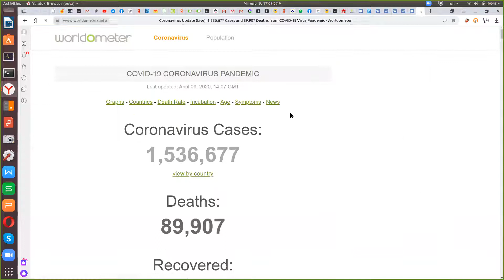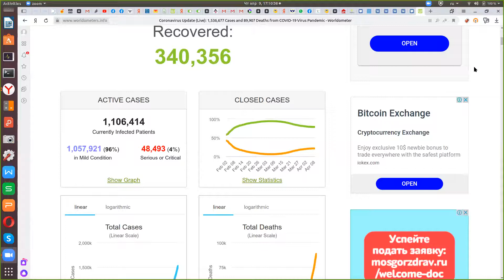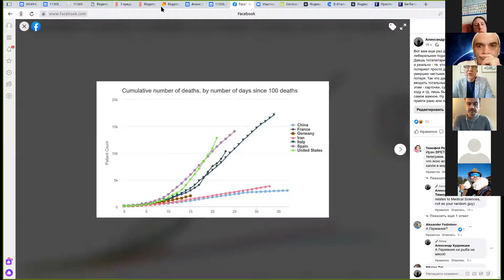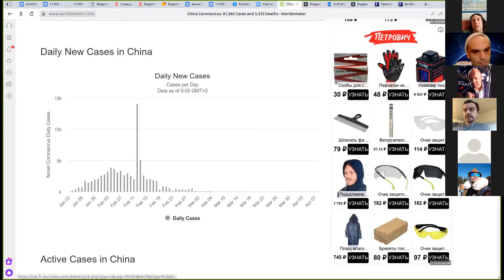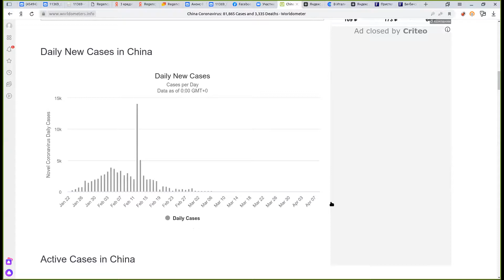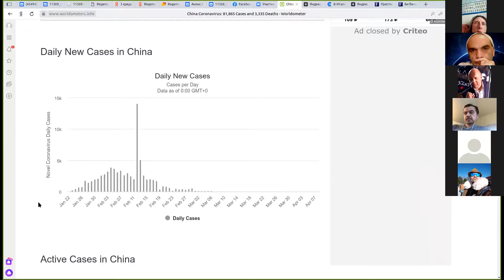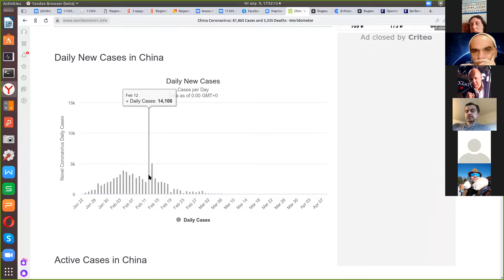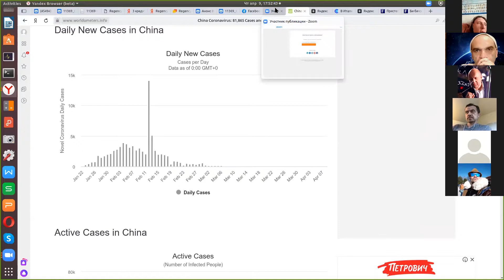zoom разговор ради мира тв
Темы:
1. Коронавирус естественного или искусственного происхождения.  Только научные аргументы,  разбор теорий конспирологических. Ответы на вопросы.
2. Что в будущем? Как будет развиваться пандемия? Какие методы борьбы эффективны?
3. Что делать человеку сейчас и потом? Личные стратегии и будущее социальных институтов.

Модератор
Юрий Однопозов режиссер, преподаватель,  создатель проекта Радимира тв

Тимофей Ра Предприниматель, основатель проекта
anticoronavirus.ru

Станислав Полозов,
Молекулярный биолог,
Руководитель отдела генетики научно-исследовательской группы радикального продления жизни RLEgroup.net

михаил гейко
альтернативный историк
создатель проекта Протоистория

Александр Матвеев
тренд-исследователь в области дизайна и технологий.

кудрявцев александр
биофак мгу